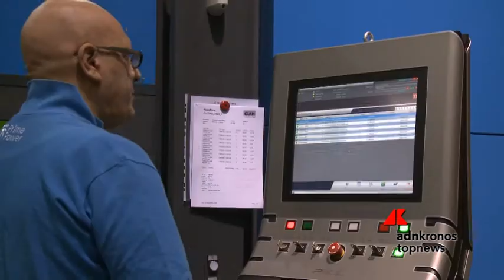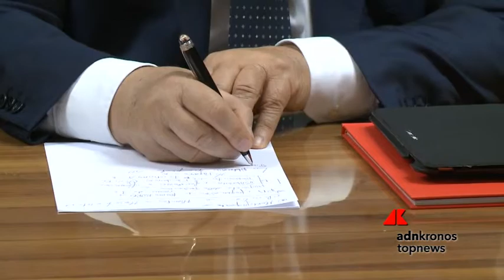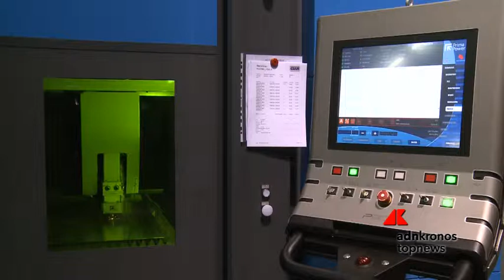La sfida della Clam, cooperativa 'green' umbra ...